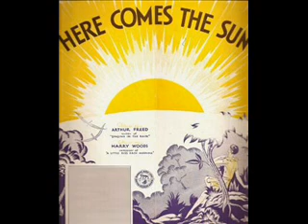"Here Comes The Sun" (1930) Charles King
"Here Comes The Sun" (1930)

Sung by Charles King

From the All-Talking Revue
"The March of Time"

This film was originally to be called "The Hollywood Revue of 1930." This number, which was filmed in Technicolor, featured Charles King and was planned as the big song hit for the production (much as Singin' In The Rain was for the previous year's revue). It was also featured on the finale. The film was never released due to a backlash against musicals and this number does not seem to survive on film.

Brunswick Panatrope